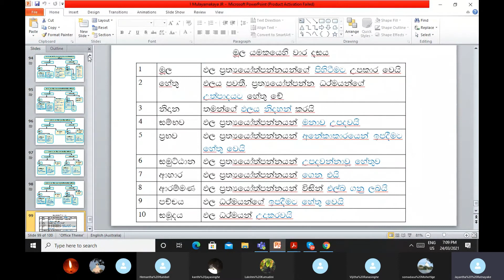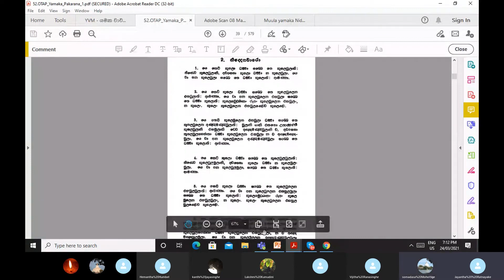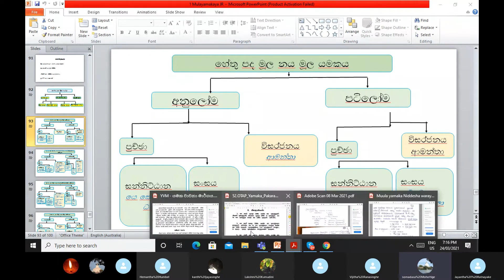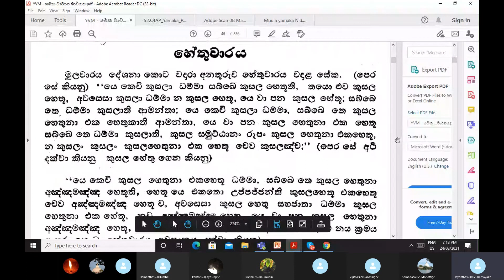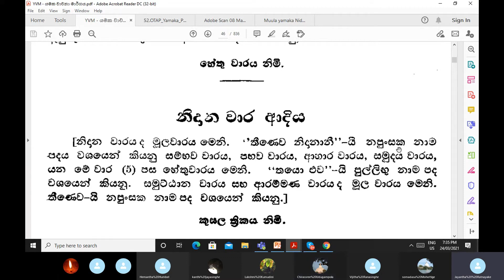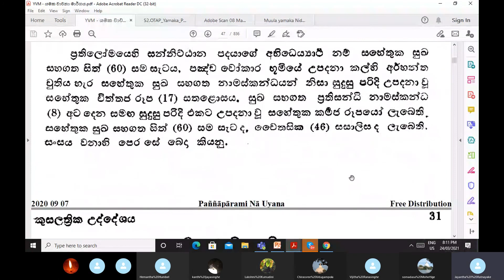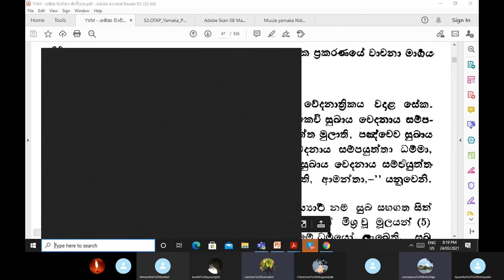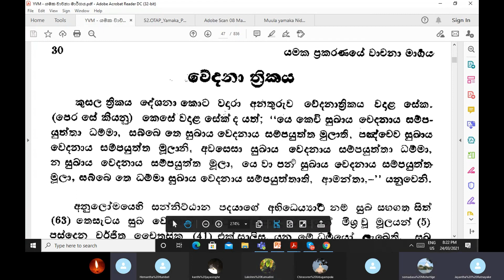(12) 24.03.21 'Yamaka Prakaranaya' Discussions with Mr Jayantha Ratnayake